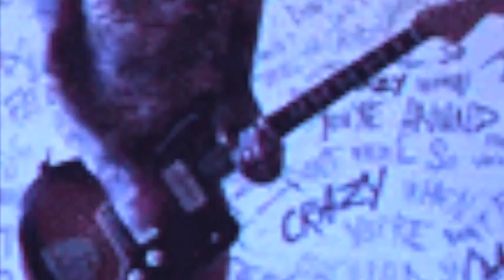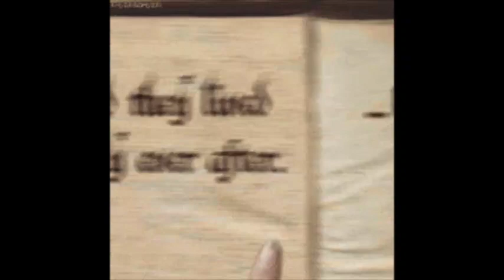Three or Four Sheets to the Wind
BELIEVE in something hard enough that’s when nothing happens
The moon grows brighter only when the sky begins to blacken
When there is nowhere else to go you have arrived
There’s a Reason Why lightning struck it so don’t act surprised

If that makes perfect sense to you then you are just insane
Now’s the time to slip the pin back into the Grenade
My dog has convinced me that we stay together
I am a just pawn in your lousy game of checkers!

I am Three or four sheets to the wind
Drinking and taking it on the chin
What started out badly and look at how it ends

Let’s figure out what dead people were thinking
A beehive hairdo I may need convincing
A mouthful of mirrors the tip of my tongue
A head full of nails in an Iron lung

Yeah I don’t know why I am here either
my cross to bear and you a believer
turned a blind eye to stuff I was hearing.